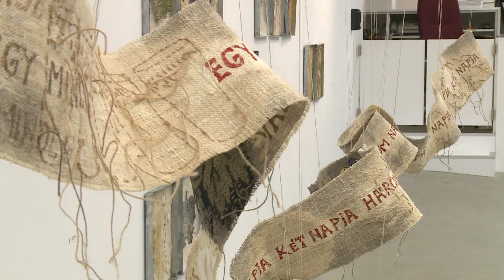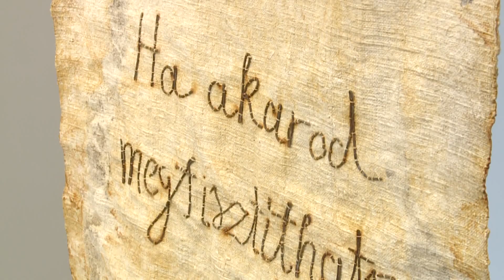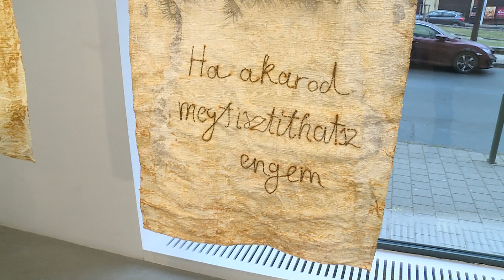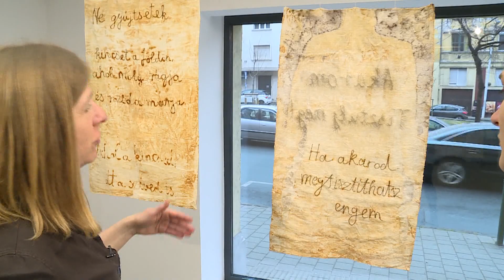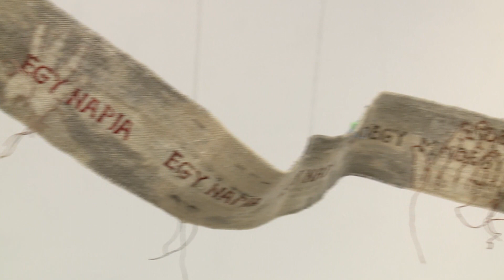Kultúrpont 2022. március 23.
Az Eheti Kultúrpontban szó lesz arról az előadásról, amely gróf Zichy Antóniának és gróf Batthyány Lajosnak állít emléket, beszámolunk a Hagyományok Háza jótékonysági akciójától, a műsor első részében pedig a Hegyvidék Galéria új kiállítására látogatunk el, ahol Richter Sára alkotásiból rendeztek kiállítást. A különleges textilmunkák arra világítanak rá, hogy a test gyógyulásához a lélek gyógyulásán át vezet az út.